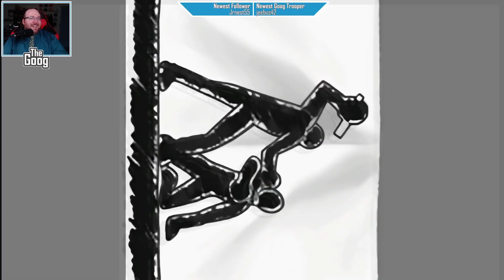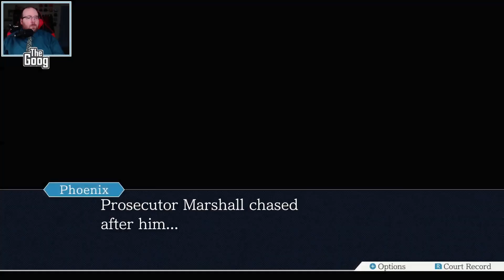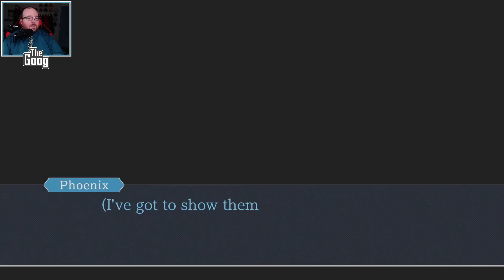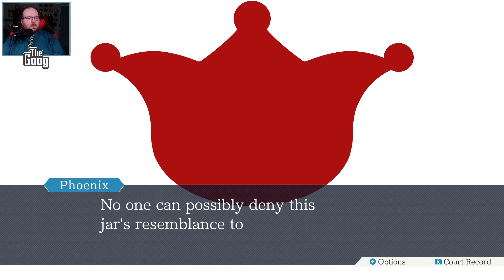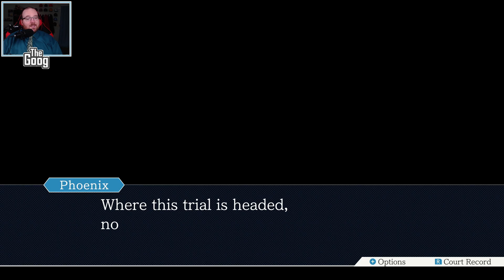These writers only have one trick || Let's Play Phoenix Wright: Ace Attorney - Episode 90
In a case that's been full of callbacks (many of which, if you play the games in order, are actually call-forwards), it makes sense that the writers went back to their favorite well. Stop me if you've heard this before, but a dying person wrote the name of Phoenix' legal aide with their own blood!